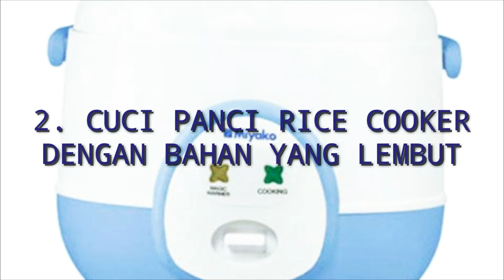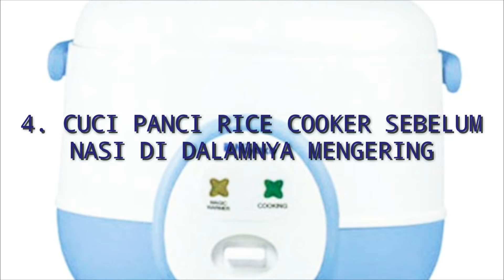4 TIPS AGAR TEFLON RICE COOKER TIDAK CEPAT MENGELUPAS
Teflon rice cooker dirancang menjaga nasi agar tidak terjadi perlengketan. Tips ini sangat bermanfaat ketika Anda ingin membersihkan panci rice cooker. Namun jika tidak dirawat dengan baik, sebagus apapun juga rice cookernya bisa mengelupas bahkan lebih cepat.

     Teflon yang mengelupas seperti ini dapat membahayakan kesehatan kita karena adanya partikel dari material teflon yang terkelupas masuk dalam saluran pencernaan ketikan memakan nasi dari teflon yang rusak.